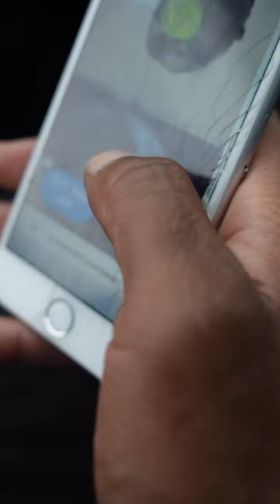WHEN PAYING YOUR PHONE BILL *GOES WRONG* 😑🤦🏾‍♂️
Videographer IG - yahvier93

THE GARDEN STATE N.J. TRUCKER HAT